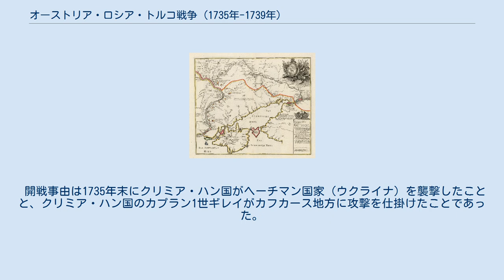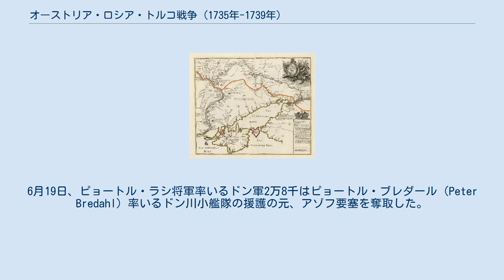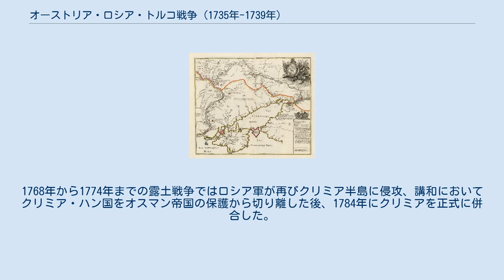オーストリア・ロシア・トルコ戦争 (1735年-1739年)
ロシア・オスマン帝国間の戦争
アンナ_(ロシア皇帝)
オーストリア・ロシア・トルコ戦争（オーストリア・ロシア・トルコせんそう、英語: Austro-Russian-Turkish War、1735年 - 1739年）は、18世紀にロシア帝国、オーストリア（ハプスブルク帝国）とオスマン帝国が東ヨーロッパ・バルカン半島を主戦場として衝突した戦争である。
 開戦事由は1735年末にクリミア・ハン国がヘーチマン国家（ウクライナ）を襲撃したことと、クリミア・ハン国のカプラン1世ギレイがカフカース地方に攻撃を仕掛けたことであった。
1736年にはロシア軍がアゾフとクリミアの奪取を目論んだ。
 戦争直前の1735年、ロシアはアフシャール朝ペルシアの支配者ナーディル・シャーとギャンジャ条約を締結し、1722年から1723年までのロシア・ペルシャ戦争で獲得した領土を返還した。
 ロシア軍の1736年戦役 1736年5月20日、ブルクハルト・クリストフ・フォン・ミュンニヒ元帥率いるドニエプル軍6万2千はクリミア領ペレコープ要塞を強襲し、6月17日にバフチサライを占領した。
クリミア軍はロシア軍の撃退に失敗し、1736年、1737年、1738年と次々に撤退に追い込まれ、クリミア貴族は山間部へ、フェトフ2世ギレイは海上への逃亡を余儀なくされた。
ロシア軍によりゴズレフ、カラスバザール、バフチサライ宮殿が焼き討ちに遭い、さらにアゾフの要塞が陥落すると、カプラン1世ギレイとフェトフ2世ギレイは無能だとしてオスマン帝国に廃位された。
しかし1737年から1739年までは疫病が流行した年であり、全ての交戦国が影響を受けた。
ミュンニヒは戦場上では勝ったものの、疫病と補給の不足によりウクライナへの撤退を余儀なくされる。
6月19日、ピョートル・ラシ将軍率いるドン軍2万8千はピョートル・ブレダール（Peter Bredahl）率いるドン川小艦隊の援護の元、アゾフ要塞を奪取した。
1737年7月にはオチャコフを強襲して落とした。
ラシの軍4万人は同月クリミアに進軍してカラスバザールを占領したが、補給の不足でクリミアから撤退した。
結局、1736年のクリミア戦役はロシアが3万人の損失（うち2千人は戦死、残りは疫病と飢饉により死亡）を蒙ってウクライナへ撤退する結果に終わった。
 オーストリアはロシアの緒戦での勝利を見て、1737年7月に参戦したが、1737年8月4日のバニャ・ルカの戦い、1739年7月のグロッカの戦いで敗北し、さらに1739年7月から9月にかけてのベオグラード包囲戦でベオグラードまで占領された。
1737年8月、三国はネミーロフで平和交渉を開始したが不調に終わった。
1738年は大規模な戦闘がなかったが、ロシア軍は疫病によりオチャコフやキンブルン半島からの撤退を余儀なくされた。
 1739年、ミュンニヒ元帥率いるロシア軍はドニエプル川を渡って8月17日のスタヴチャヌィの戦いでオスマン軍に勝利、19日にホティンの要塞を占領、続いてヤシの要塞も占領した。
しかし、オーストリア軍はグロッカの戦いで敗北、8月21日にベオグラード条約でオスマン帝国と単独講和した。
これはロシアの勝利を警戒した可能性もある。
オーストリアが脱落した上にスウェーデンによる侵攻の恐れもあって、さらにオスマン帝国がスウェーデン、プロイセン、ポーランドと同盟を締結したため、ロシアは9月29日のニシュ条約でオスマン帝国との講和を余儀なくされた。
講和により、ロシアはアゾフの領有を確定し、ザポリージャへの支配を強固にした。
しかしアゾフの領有は要塞建築の禁止という条件付きだった。
 オーストリアにとって、戦争は大敗に終わり、1718年のパッサロヴィッツ条約で得たオスマン領を全て返還するという散々な結果となった。
ロシア軍は戦場ではより成功したが、疫病で数万人を失った。
オスマン軍の死傷者と脱走者は概算が不可能だった。
ミュンニヒが立てた計画は懸念を無視した大胆すぎたものだったが、彼の近代化したロシア軍は旧態依然なオスマン軍に対して優勢であるとする見込みは正しかった。
 ニシュ条約の後、オスマン帝国は30年間の和平を享受した。
というのも、隣国や伝統的な敵国がほかの戦争に手を焼いていたからであった。
東のアフシャール朝とはナーディル・シャーが...